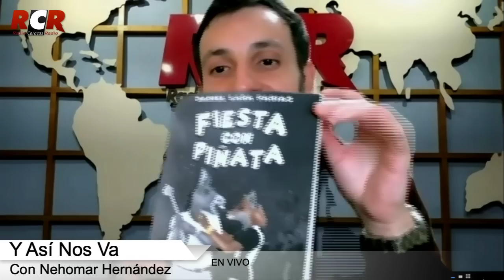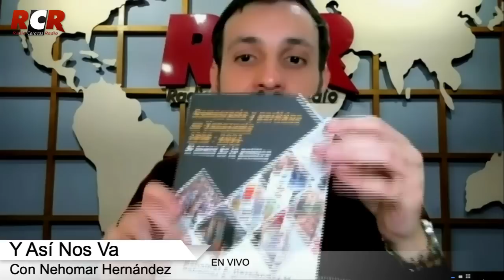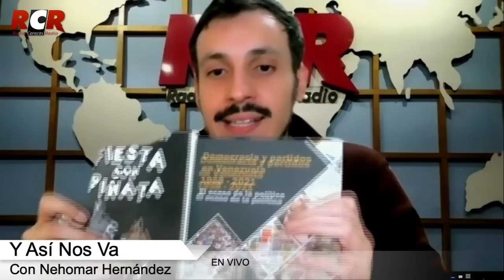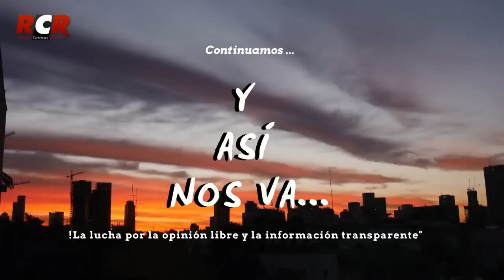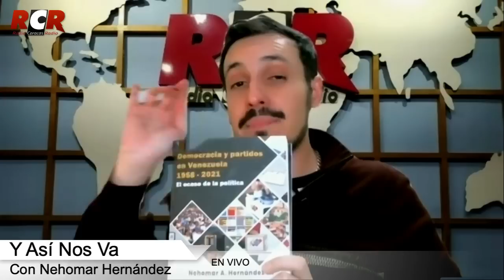RCR750AM - Y Así Nos Va | Martes 13/12/2022